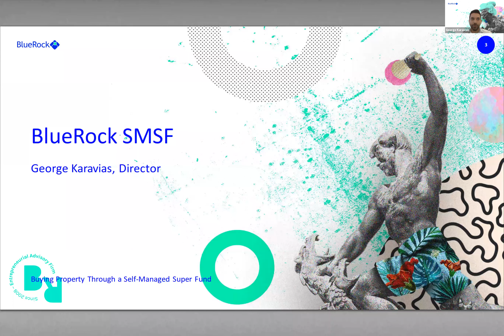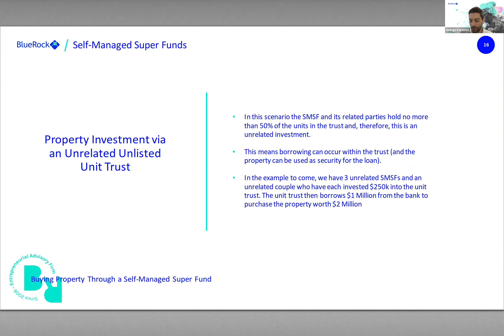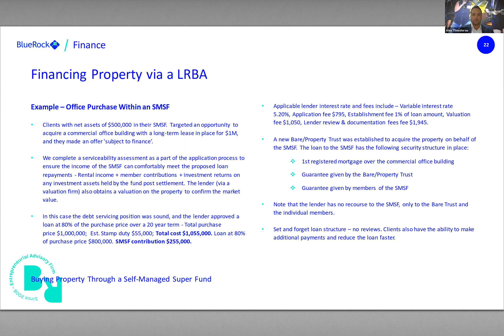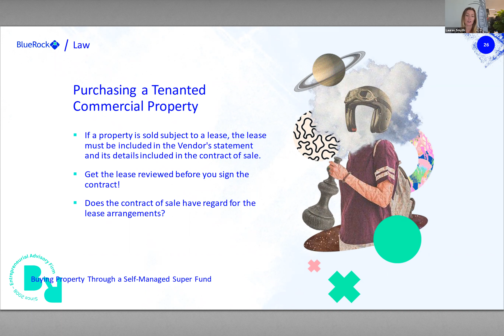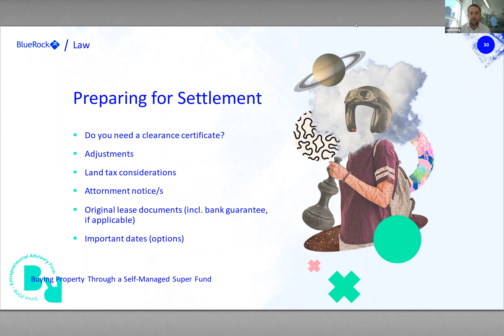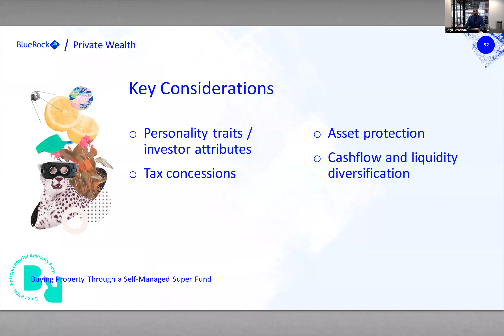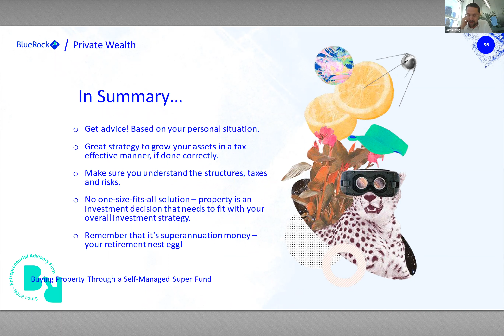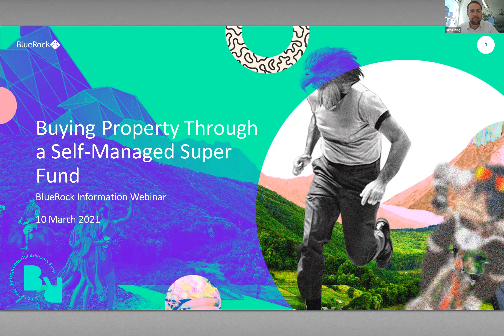Buying Property Through an SMSF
Self-managed super funds (SMSFs) are an investment vehicle that allow members to manage their own retirement nest egg. Property is an asset class that is allowed within an SMSF.

Join George Karavias (BlueRock SMSF), Leigh Fernando (BlueRock Private Wealth), Alex Theodorou, Jamie King (BlueRock Finance) and Lauren Smyth (BlueRock Law) to learn all about buying property through your SMSF.

In this recording, they address:
     - Different ways your SMSF can acquire property
     - How to borrow within your SMSF to purchase a property
     - If this strategy is right for you
     - What to look out for in a contract of sale/vendor statement
     - Aligning your contract obligations with your strategy and plans